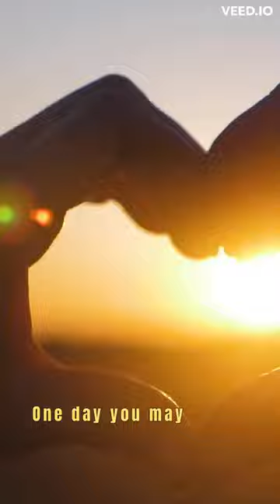When you love someone, love in moderation and this is WHY?!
This is why you should love people or friends or anyone in this world in moderation. Powerful lesson, worth thousand words.